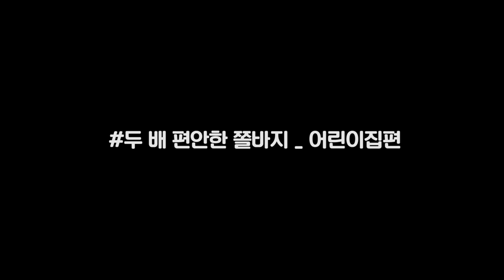2018 알퐁소 두배 편안한 쫄바지 _어린이집 편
알퐁소 두배 더 편안한 쫄바지 브랜드 스토리텔링 영상